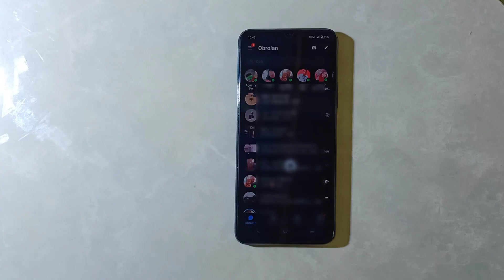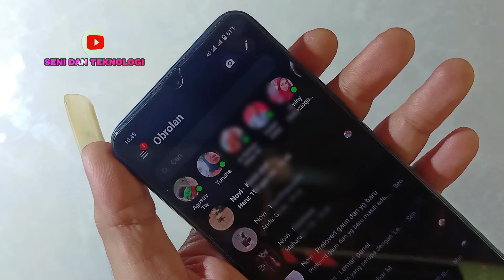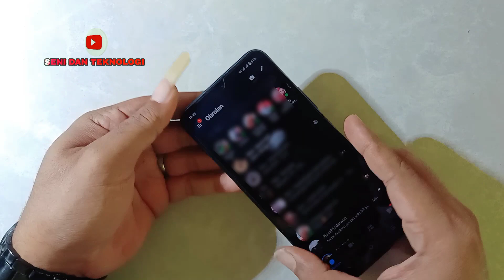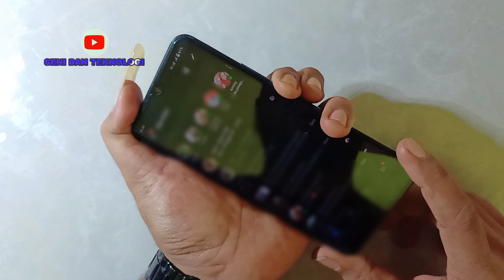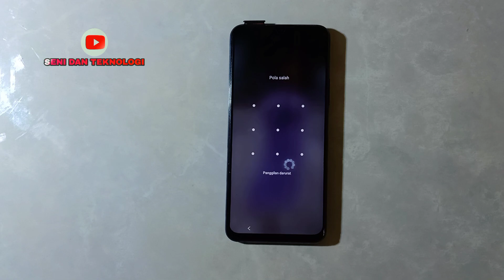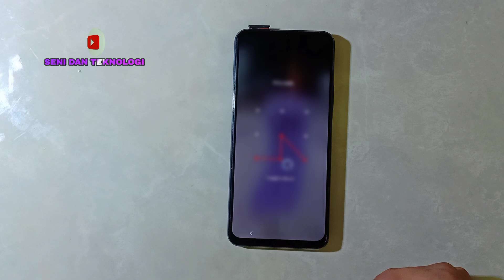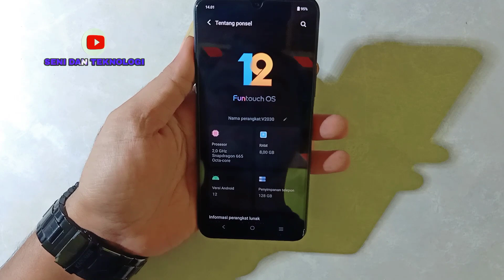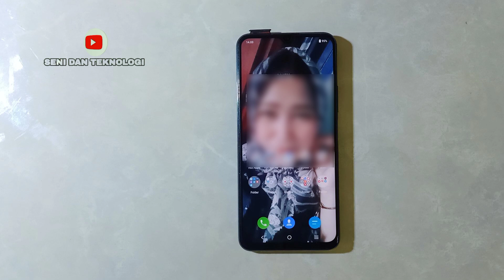VIVO Y51A V2030 TIBA TIBA LAYAR MACET HANK STUCK || FIX VIVO Y51A V2030 STUCK SCREEN SOLUTION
Lagi belajar tiktok, keren ga tu!